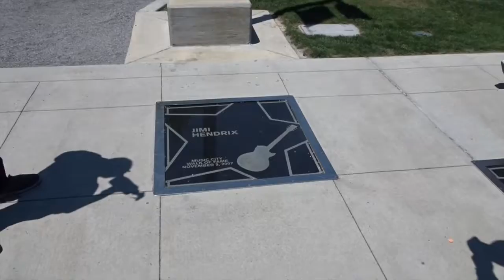NASHVILLE VLOG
Hey! I went to Nashville for the Music Biz 2017 convention. Here's a little vlog of my time in Music City.

ALSO if you want to see more of what went on during our nashville trip check out my friend Marla's channel